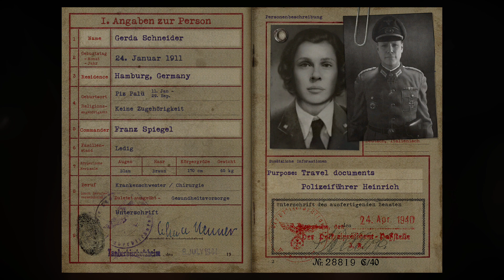Call of Duty: WWII Playthrough - Part 3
First time playing this

CALL OF DUTY: WWII PC